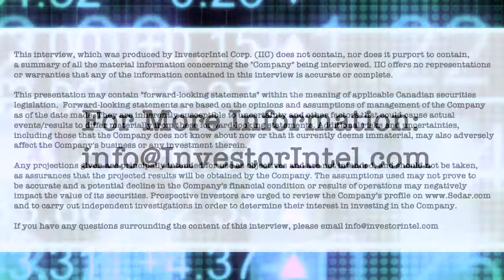Saviuk on how Valeo's ‘life changing’ products have delivered the strong growth forecasted for 2022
In this InvestorIntel interview, Tracy Weslosky interviews Valeo Pharma Inc.’s (TSX: VPH | OTCQB: VPHIF) Founder, CEO and Director Steve Saviuk on their recent news release Valeo Pharma Raises Q4 and Full Year 2022 Revenue Guidance.

Steve starts by providing an update on how Valeo has increased its fiscal 2022 revenue guidance to CAD$27.5-28M. A forecasted increase exceeding 100% (compared to fiscal 2021 revenues of $13.6M), he discusses how the team and product line has made this a reality. Walking Tracy through an update on Valeo’s diversified portfolio of ‘life changing’ products as they relate to asthma therapies, Steve’s commentary on where the Company is heading makes this interview a must-see.

About Valeo Pharma Inc.

Valeo Pharma is a fast growing pharmaceutical company dedicated to the commercialization of innovative prescription products in Canada with a focus on Respirology/Allergy, Ophthalmology and Specialty Products. Headquartered in Kirkland, Quebec, Valeo Pharma has the full capability and complete infrastructure to register and properly manage its growing product portfolio through all stages of commercialization.